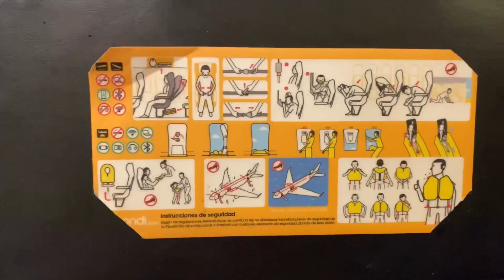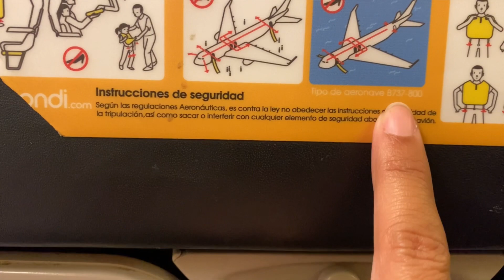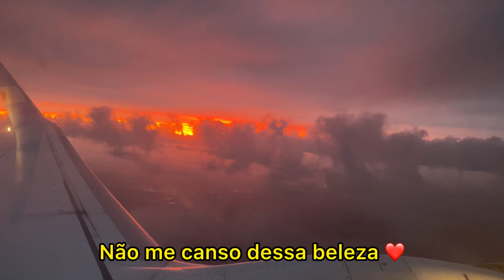Como é voar com uma low cost Argentina?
Em outubro de 2022 durante nossa viagem pela América do Sul, viajamos com uma cia aérea low cost, ou em bom português uma companhia aérea de baixo custo da Argentina e nesse vídeo compartilhei um pouco dessa experiência, de como é voar assim.

**E-BOOK:
Adquira o e-book que vai te ajudar a viajar muito mais, pagando muito menos

Assunto: Consultoria Milhas Aéreas

Músico: @iksonmusic